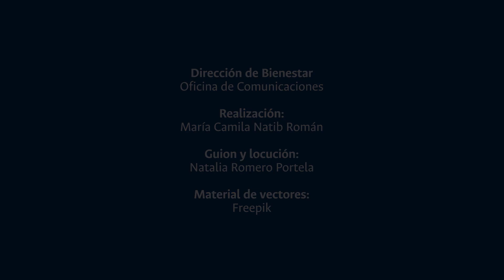Bienvenida de Admitidos y sus familias 2023 -1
Para la Bienvenida de Admitidos 2023-1, se contó con la participación activa de la actividad Vita actívate de la División de Actividad Física y Deporte.